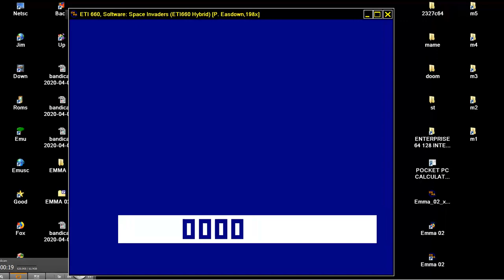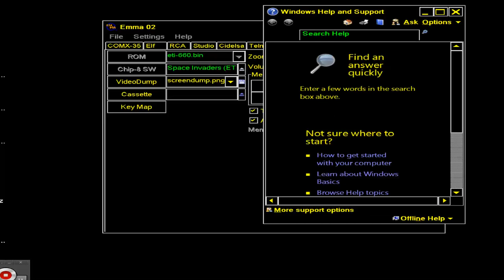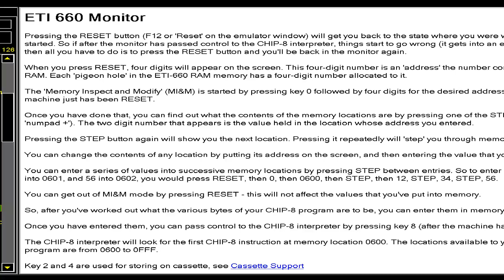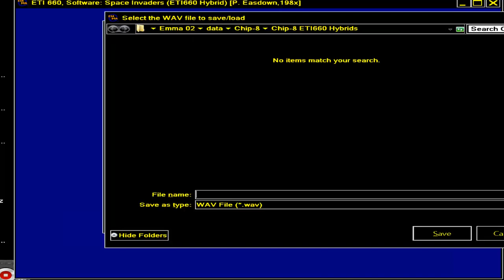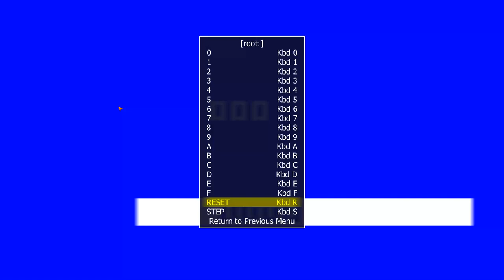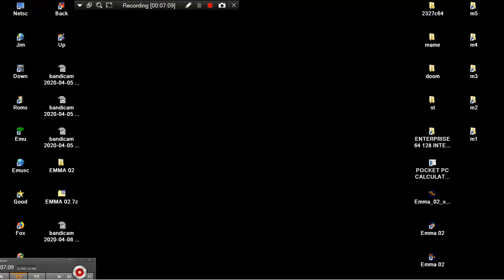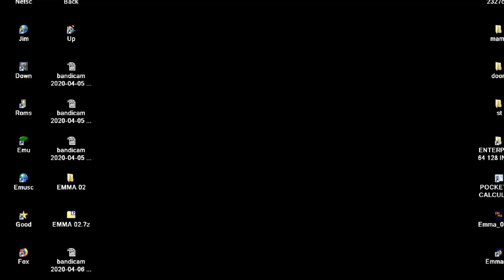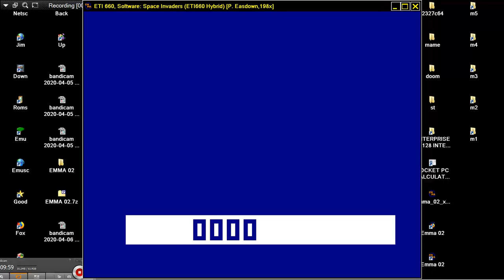MAME MESS EMMA ETI 660 ETI 660 LEARNER'S MI PLAYING SPACE INVADERS ITS PONG CONSOLES COMPUTER CHIP 8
ETI 660 LEARNER'S MICROCOMPUTER BELOW THIS PARAGRAPH,YOU FIND MY FRIENDS YOUTUBE CHANNELS THAT HAVE VERY INTERESTING,RETRO VIDEOS,LONGPLAYS,EMULATION,MOVIES,MARTIAL ARTS ELEMENTS AND OTHER GOODIES.PLEASE VISIT THEIR CHANNELS

1) "GAME DEVELOPER" (GAME INTRO)
2) "GAME PUBLISHER" (GAME INTRO)
3) "MENU" DEVELOPER" (FOR ATARI ST GAMES - WHEN THE MENU STARTS)
4) TEAM WHO "CRACKS" GAME (INSIDE DECOMPACTER FROM ATARI ST OR IN THE AMIGA CRACKTRO)
5) VERSION OF UTILITY "CRACK TEAM" USES (AFTER GAME SELECTION IN MENU IN ATARI ST)
6) PROGRAMMER(S) WHO PROGRAMMED GAME (GAME START SCREEN, AND SOMETIMES EVEN IN "HIGH SCORE TABLE".

1) THE GAME EXISTS IN ONLY ONE VIDEO UPLOAD BUT THE UPLOADER "TALKS CONTINOUSLY",THEN THIS IS USELESS FOR ME AND I UPLOAD THE SAME GAME WITHOUT SPEECH
2) IF ANOTHER GAME UPLOAD (ONE ONLY VIDEO) IS FROM EXTERNAL "BAD" CAMERA WITH BAD SOUND,THEN I UPLOAD IT,AGAIN BECAUSE THE OTHER VIDEO IS USELESS...ETC ETC.WELL,FOR ME THESE GAMES ARE NOT "EXISTS" ON YOUTUBE
3) ALSO IF THE GAME HAS "FAKE" MUSIC SUCH AS FOR HYPOTHETICAL EXAMPLE OF "PACMAN" WHICH IN THE VIDEO YOU HERE INSTEAD GAME AND SAPLES "SAMANTHA FOX",THEN THE GAME IS USELESS,AGAIN,FOR ME.

INTERESTING